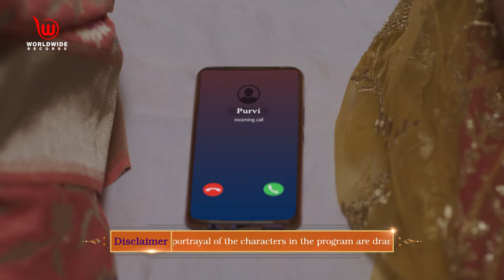Jagannath Aur Purvi Ki Dosti Anokhi | Purvi's Parents Visit Purvi | Full Episode | Ep - 44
Alok calls Purvi's parents and informs them about all the happenings in Purvi's life. Jagannath doesn't welcome Alok's decision to send Purvi back to her parents who had done her last rituals when she is alive. Everyone tries to convince him. Purvi tells him that he should be spending time with his kids thereafter. Purvi is excited and anxious at the same time to meet her parents after a while.